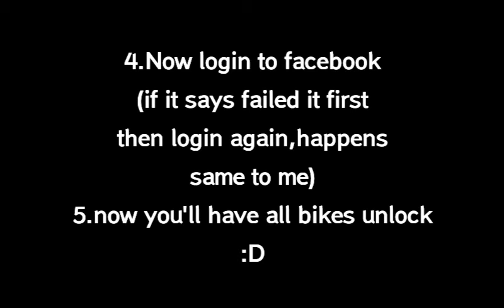Bike Race Pro 6.9 Mod All bikes UNLOCKED (Android only)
CAUTION: WATCH THE VIDEO FIRST FOR STEP BY STEP GUIDE

If you have any problems when logging into fb at first try then try logging in again,
UNINSTALL OTHER BIKE RACE IF IT SAYS "APP NOT INSTALLED"
If you have any questions just ask in comments
GOODLUCK :)